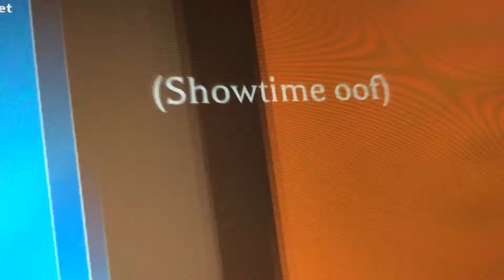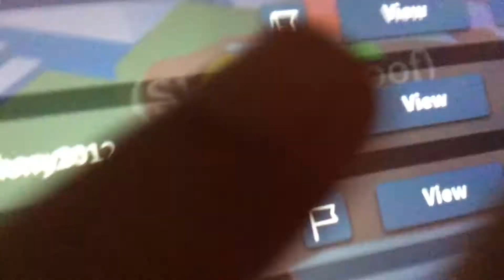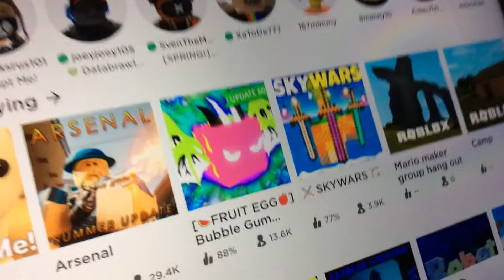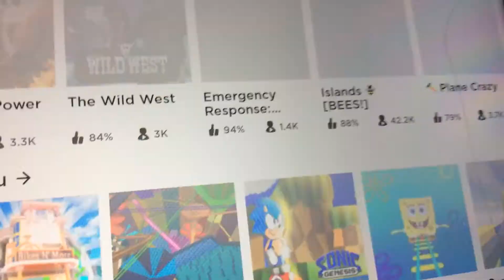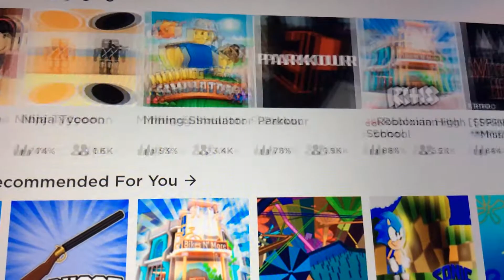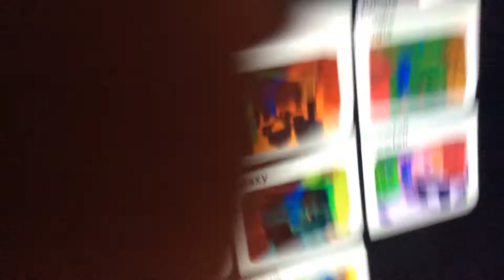Random Roblox video